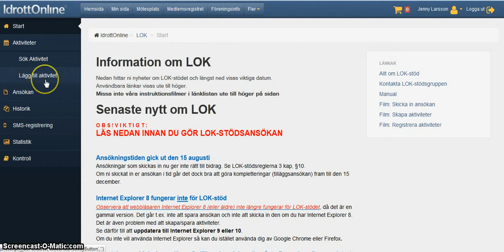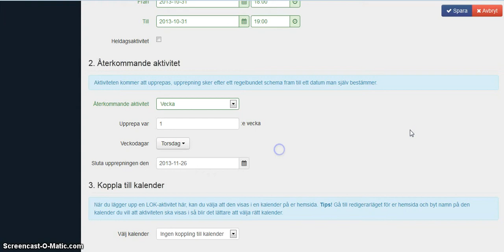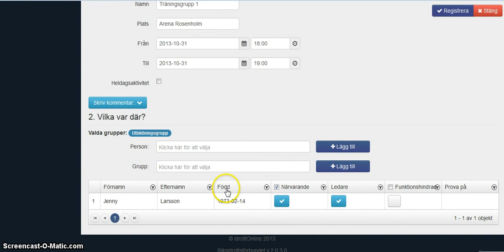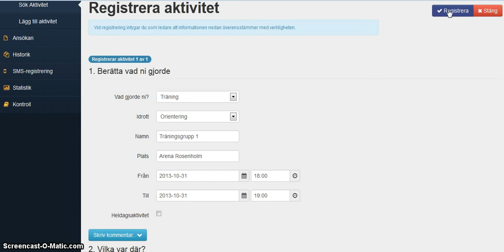LOK- stödsaktivitet i IdrottOnline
Hantera dina LOK-stödsaktiviteter i IdrottOnline med närvarorapportering och följ enkelt upp vad som är registrerat och inte.